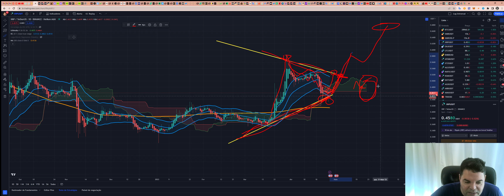Ripple (XRP) - Análise de hoje, 27/04/2023!